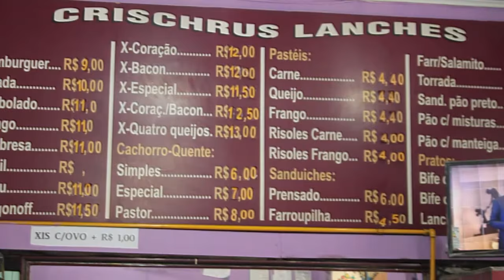KRISKRUS - GSGPOA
No meio do fuzuê das paradas de ônibus da Borges de Medeiros tem um pico pra comer de tudo com preços muito em conta. Fica ligado no Crischrus.

Convidada:
Lizbeth Kossmann e Gabriel Bilhalva

Crischrus Sucos e Lanches

Av. Borges de Medeiros 664
Porto Alegre/RS

Related